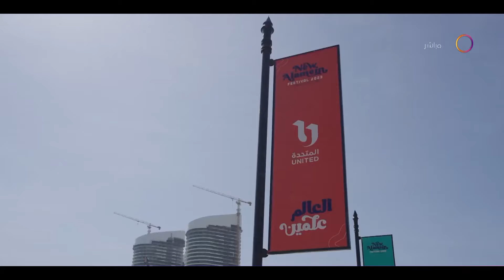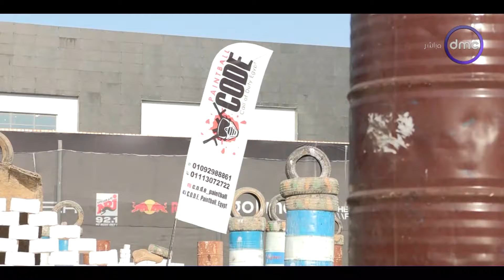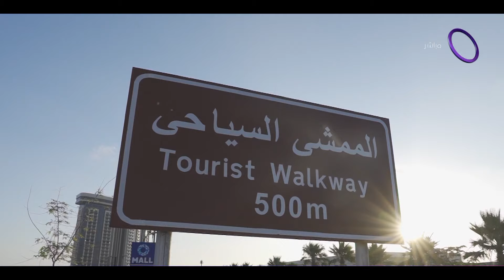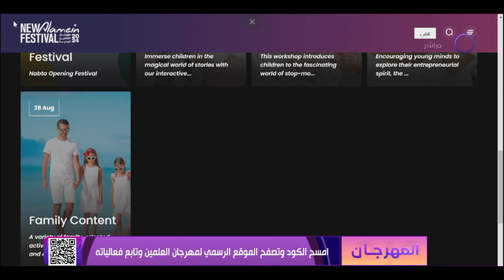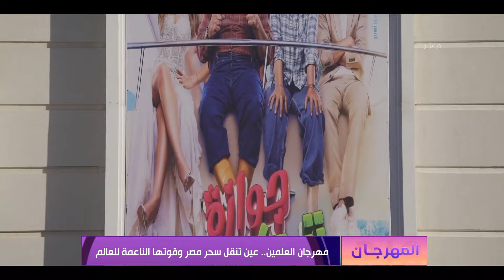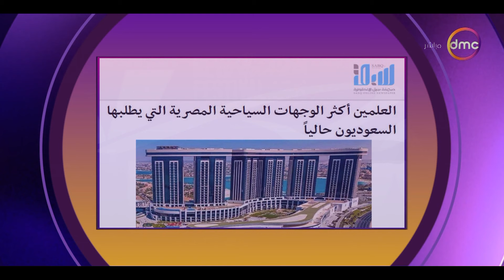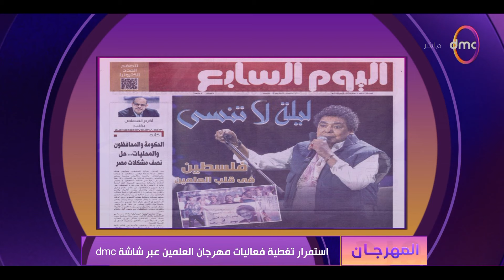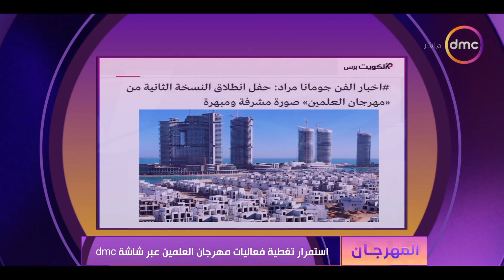المهرجان - ثاني حلقات "المهرجان" لتغطية فعاليات العلمين "آية جمال الدين" 14/7/2024